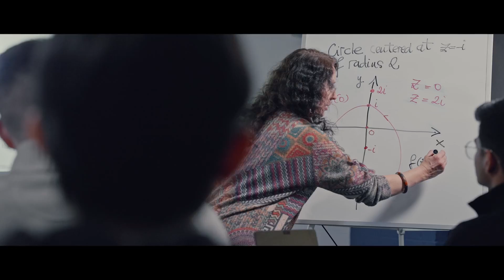City, University of London: School of Science & Technology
For more information about The School of Science and Technology (Engineering, Computer Science, Mathematics) at City,